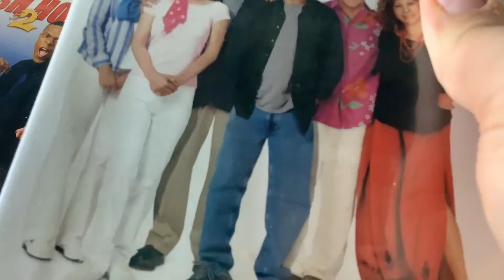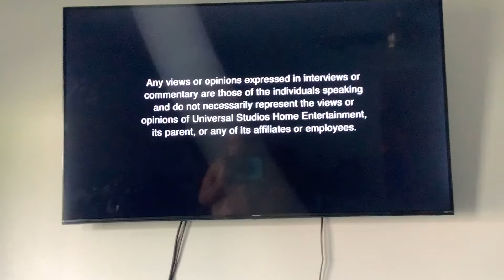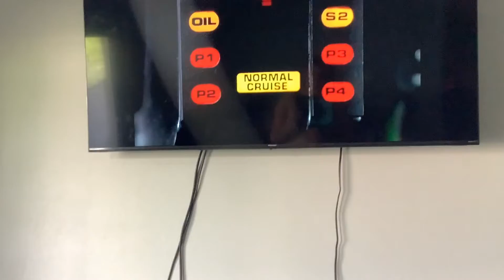Brody watching the opening to meet the fockers